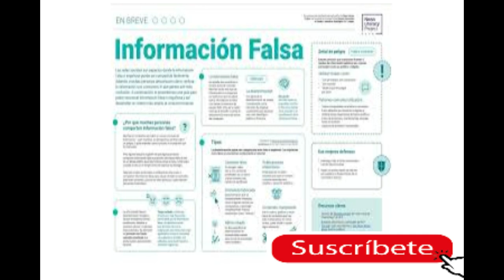Cómo protegerse de la información falsa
Hoy tenemos acceso a más información que nunca. Eso puede ayudarnos a cuidar nuestra salud y sentirnos más seguros. ¡Pero cuidado! Entre tanta información, también puede encontrar cosas como estas:   Noticias engañosas   Informes falsos    Teorías conspiratorias